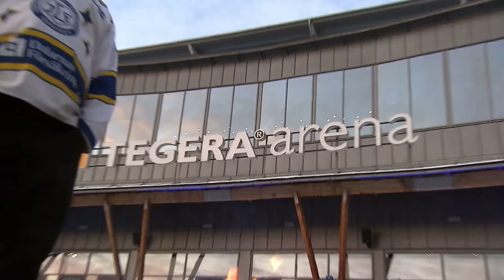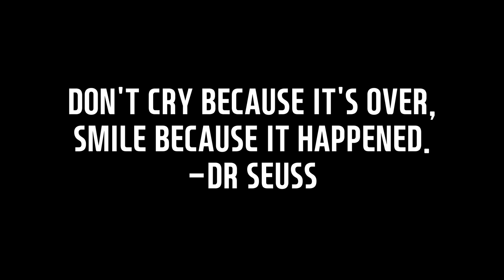Viral Bottle Throw • PLAYOFFS!! // Life in the SHL • S2 E28 • Pro Hockey Vlog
The infamous bottle throw scandal.
Round 1 of playoffs vs Rögle.

TRAINING:
My PTP Fit Warm-Up & Recovery Product Collection -

YOUTUBE GEAR:
Sony ZV1
GoPro hero 11